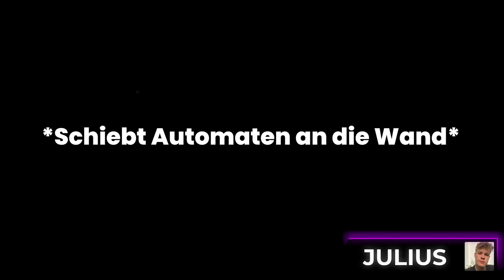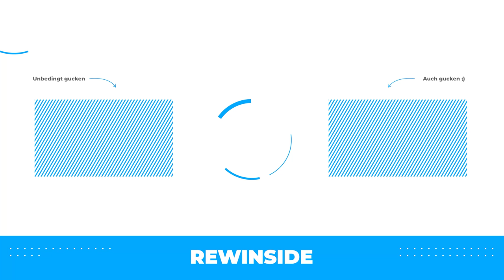HIDE and SEEK um 10.000€ in unserer HALLE!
Wie zum Teufel passt er da rein...